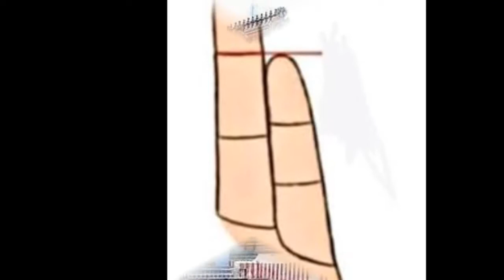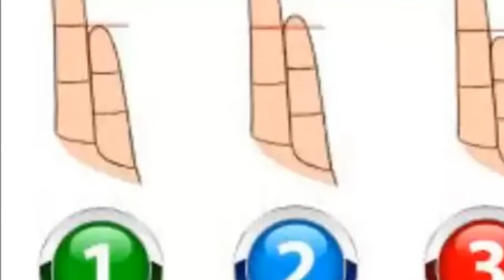உங்களுடைய குணங்களை சொல்லும் விரல் ஜோதிடம் Finger astrology that tells your qualities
உங்களுடைய குணங்களை சொல்லும் விரல் ஜோதிடம்

Finger astrology that tells your qualities

Hello friends i am going to show you Finger astrology that tells your qualities

 aanmiga nanban